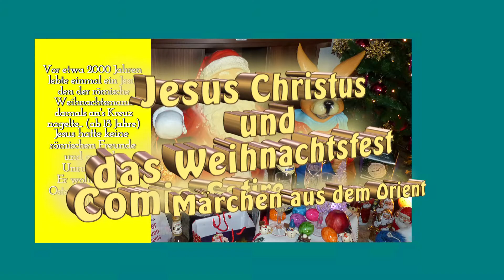🎄🎄🎄🎄🎄🎄🎄Jesus Christus und das Weihnachtsfest Comic Satire Märchen aus dem Orient 🌜🌜🌜🌜🌜🌜🌜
🌺🌳🌼 🍓🍒🍏Satire ist eine Kunstform, mit der Personen, Ereignisse oder Zustände kritisiert, verspottet oder angeprangert werden. Typische Stilmittel der Satire sind die Übertreibung als Überhöhung oder die Untertreibung als bewusste Bagatellisierung bis ins Lächerliche oder Absurde. Näheres dazu ist im Internet zu erfahren. Hinweis! In Bezug auf Bildung und Aufklärung werden hierzu unangemessene Kommentare von You Tube entfernt. 🍷🙋‍♂️🙋‍♀️🌸💐🍓🍒 Dr. Heinz-Werner Kubitza erläutert in mehreren Büchern was es mit der Bibel und deren Unsinn was darin geschrieben steht so auf sich hat und wie es zum Niederschreiben dieses Schwachsinnes kam. Ein jeder kann sich weiter bilden und danach immer noch glauben an was er möchte was das Bildungsneviau dann widerspiegelt. Viel Spaß beim Bücher lesen bzw. beim Festhalten an Phantasiegeschichten. 📙📖📗🔮🪐🌍🌌🚀🛸🌟 Auch Gernot Beger klärt so einiges auf in seinen Büchern, was man in der Bibel schön geredet bzw. so verschwiegen hat. Die 10 größten Irrtümer des Neuen Testaments, beschrieben in einem Buch, zeigen wie phantasievoll die Christenheit immer noch im 21. Jahrhundert lebt.  🌜⛪📖🌳🍷🥀🎄😫📆🔮